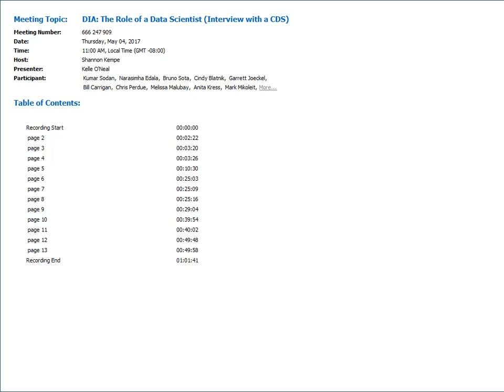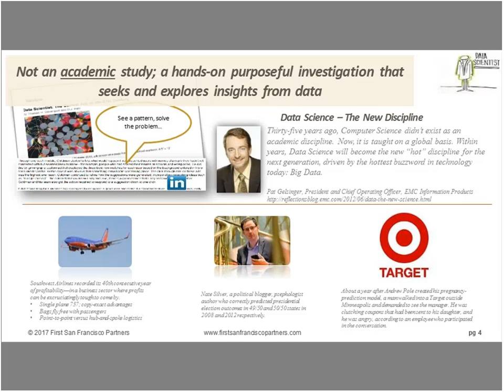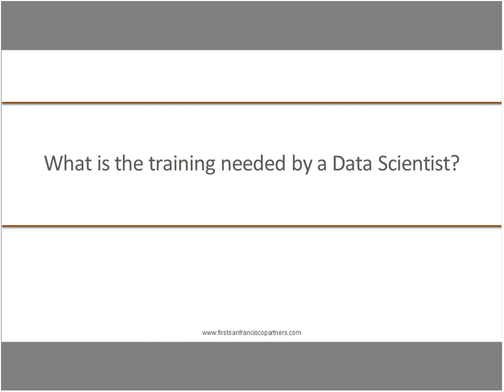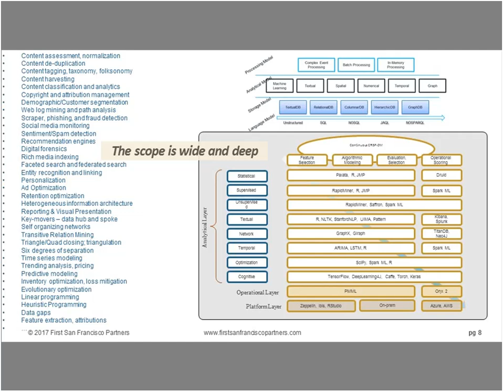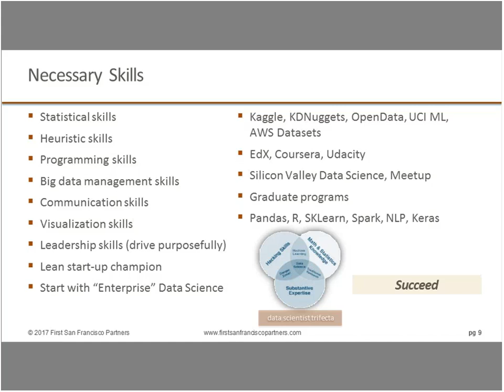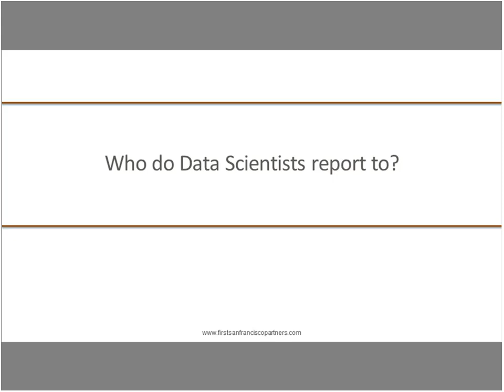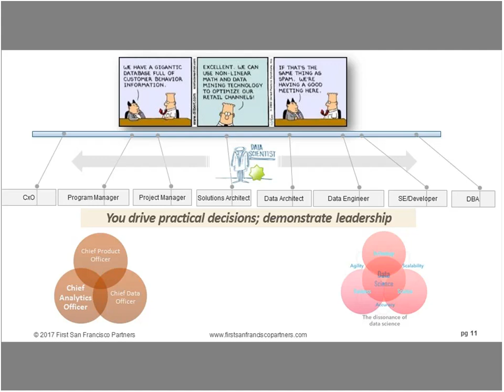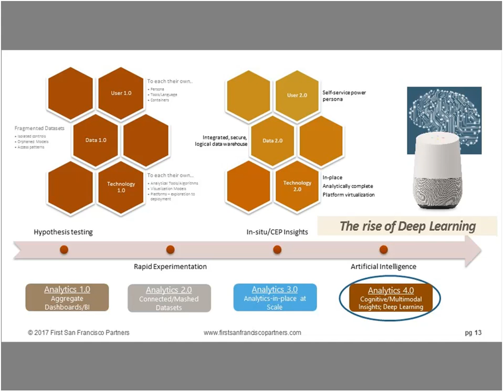DI&A Slides: The Role of a Data Scientist (Interview with a CDS)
What does a Data Scientist actually do? Much of the discussion has focused on the difficulties associated with hiring and retaining Data Scientists. What is less clear, is what these resources actually do that is so valuable to an organization. In this webinar, we will include an interview with Narasimha Edala, a Chief Data Scientist, who will explain what they do and how they do it.

Get insights and lessons learned as we explore these common questions:

-    What does a Data Scientist do?
-    What are the skills needed by a Data Scientist?
-    What is the training needed by a Data Scientist?
-    To whom do Data Scientists report within the organization?